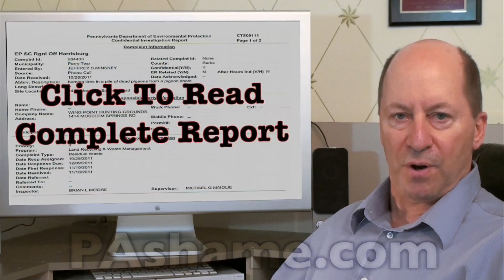Drone Catches Pennsylvania Polluter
SHARK has repeatedly exposed the illegal burning by a club involved in live pigeon shoots. With clear, irrefutable video evidence, why does the DEP refuse to do its job?